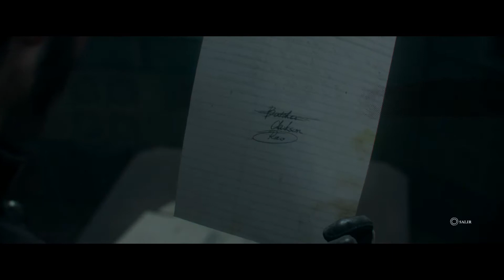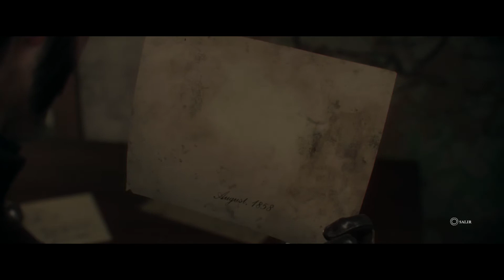The Order 1886 | Capítulo #4 | Una batalla sin fin | 1080p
¡Que pasa amig@s! aquí os dejamos el cuarto episodio de la campaña de The Order: 1886. Hoy vamos con una batalla sin fin.